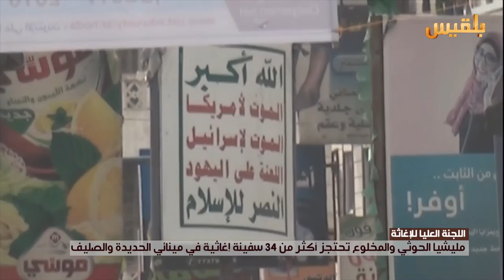المليشيا تحتجز أكثر من 34 سفينة إغاثية في الحديدة | تقرير: محمد عبد المغني